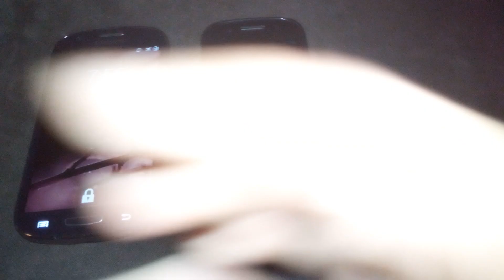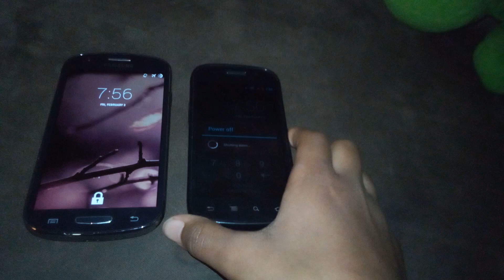Galaxy Express VS Nexus S Startup Speed!